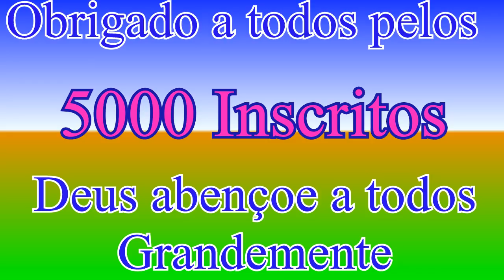Mini vaso meninos arteiros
Nesse vídeo vamos fazer mini vasos nomeados de meninos arteiros.
Grupos do Facebook
Nill Artes com Amor